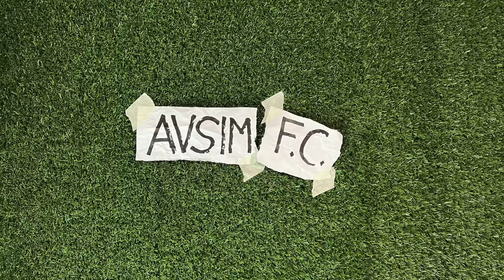FONSECA OSTAGGIO DI UN MILAN IN CONFUSIONE! Ibrahimovic, mercato e conferenza ||| Avsim